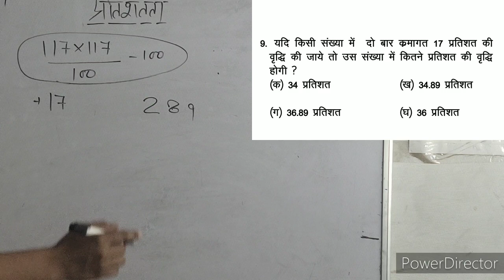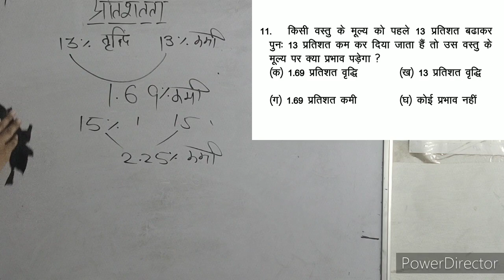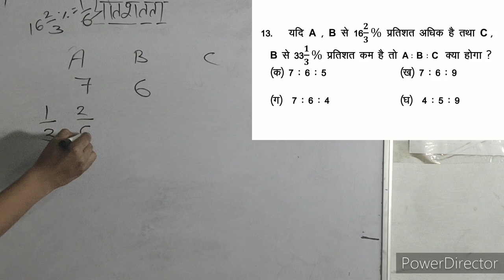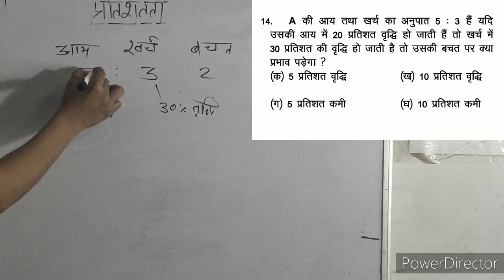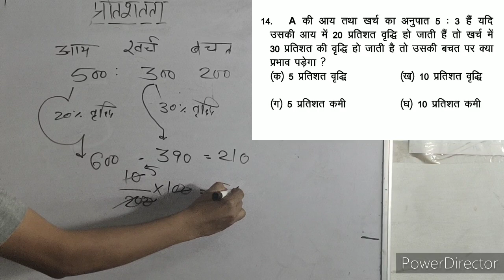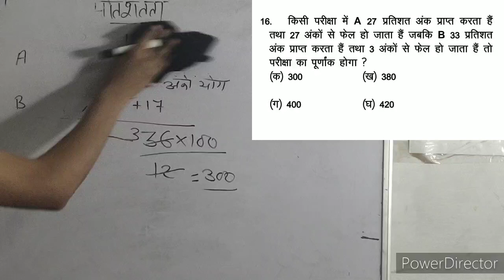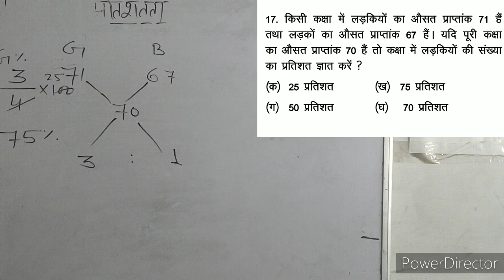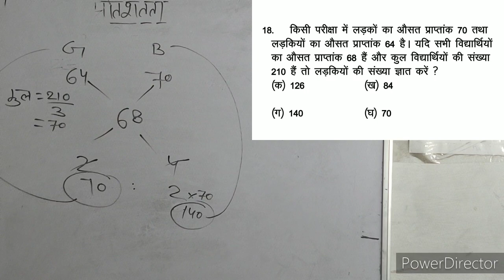PERCENTAGE PART 03 BY SANJAY SIR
in this video we provide you maths topic percentage part 03 by sanjay sir